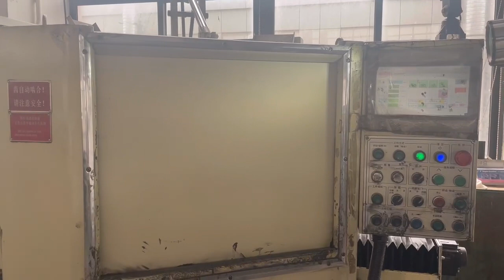lapped bevel gears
The last two processes milling and heattreatment is actually the important keys to determine the final quality of lapping bevel gears .Since lapping could only improve surface quality but could not improve accuracy . That's the biggest difference from grinding bevel gears .